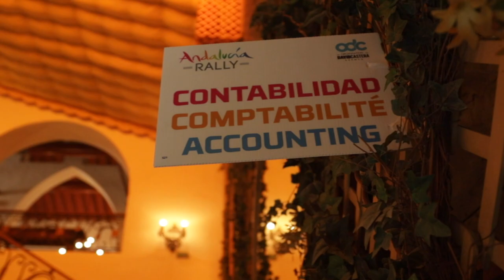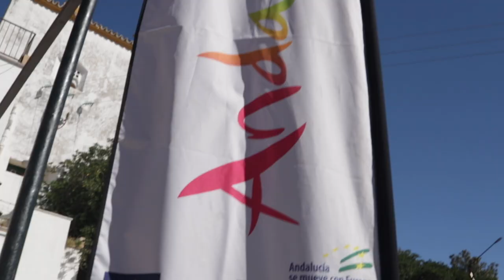ANDALUCÍA RALLY 2021/Día 1: Verificaciones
Hoy ha sido el día de las verificaciones, nuestros pilotos han tenido que ir a la zona dónde la organización tenía todo preparado para revisar las documentaciones de los pilotos

Después los comisarios han ido pasando moto por moto para verificar que todos los equipos de navegación y seguridad cumplan las normativas vigentes.

Nuestros mecánicos han tenido que tener todo listo para que cuando llegase el momento de las verificaciones todo estuviese listo.

Después los pilotos han tenido tiempo de probar las motos en el shakedown para terminar de ajustar todo a su gusto. También han hecho los cursos obligatoriso para seguir los pasos que marca el "Road to Dakar"

Mañana será la etapa prólogo, 8 kms cronometrados. Primera toma de contacto...

Club Aventura Touareg, gente corriente haciendo cosas extraordinarias!!!